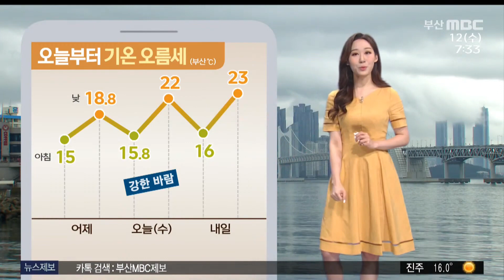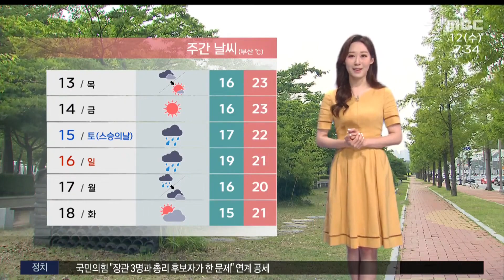흐리고 낮부터 기온↑..해안가 강한 바람 (2021-05-12,수/뉴스투데이/부산MBC)